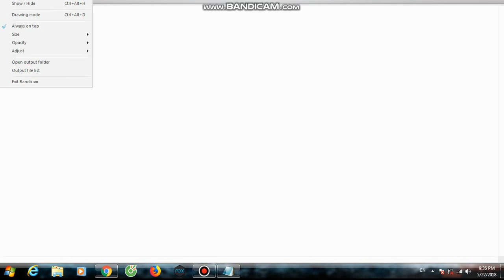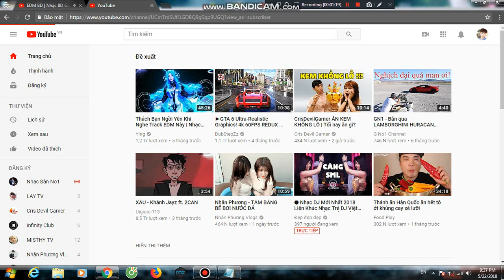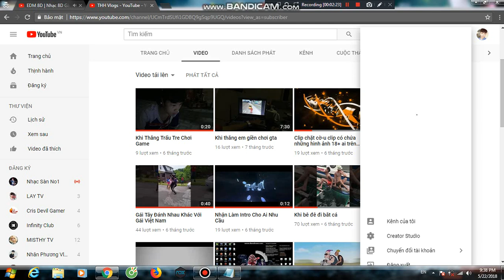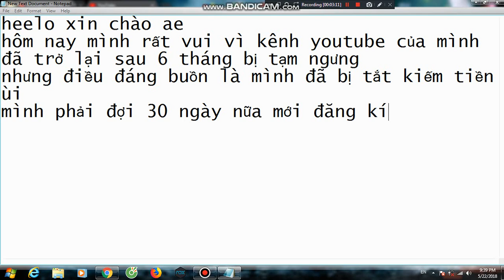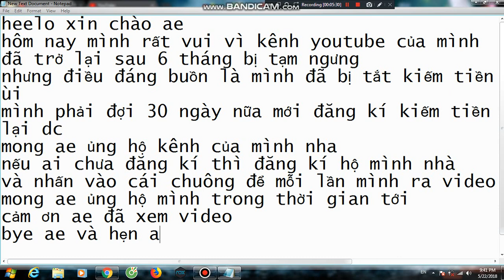Kênh youtube của mình mới mở lại ae ủng hộ mình nha